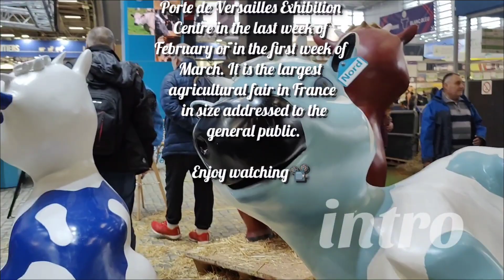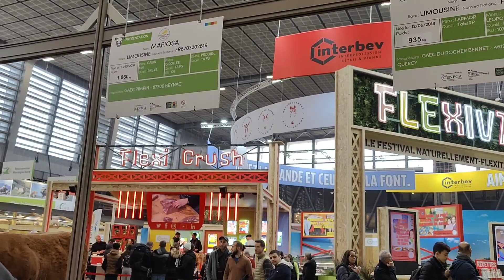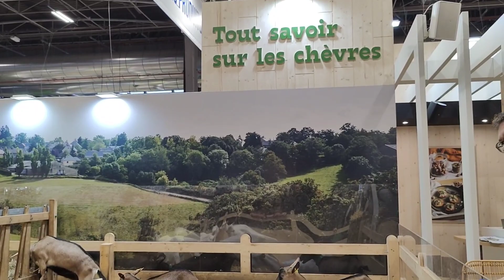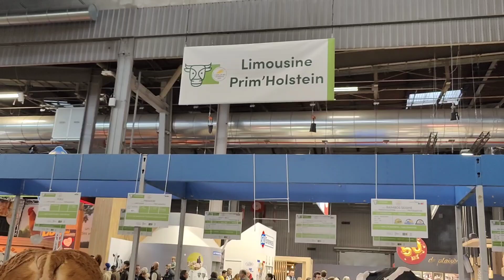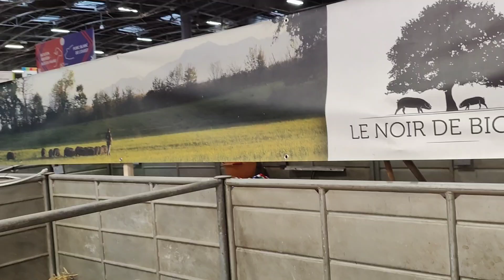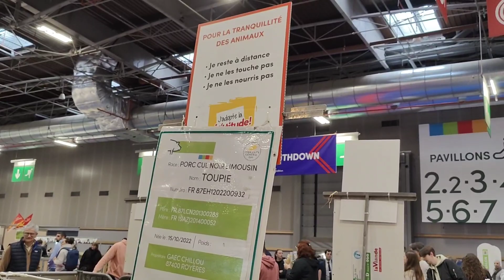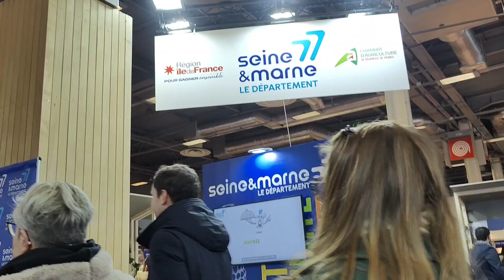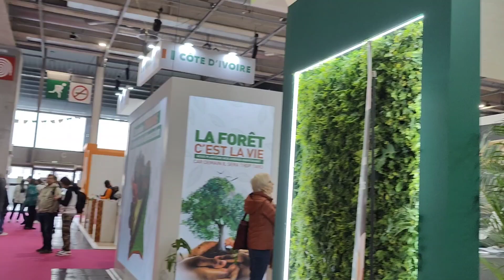🇨🇵 4k PARIS - SALON DE L'AGRICULTURE 2024 / walk tours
🙋HELLO EVERYONE!
Today's video was filmed in Paris 15e. Every year, the International Agricultural Show is an annual exhibition fair held in Paris at the Porte de Versailles Exhibition Centre in the last week of February and the first week of March. It is the largest agricultural fair in France in size addressed to the general public.